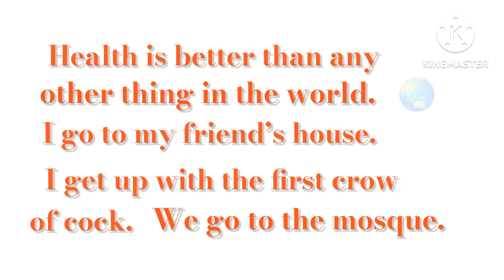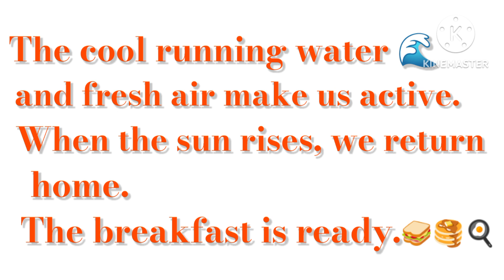Short Essay A Morning 🌄 Walk in English/English short Essay A Morning 🌅 Walk/English Essay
in this video we can learn about importance of a morning ☀️ walk this video is for students class 1, 2, 3, 4, 5, 6, 7, 8, 9, 10